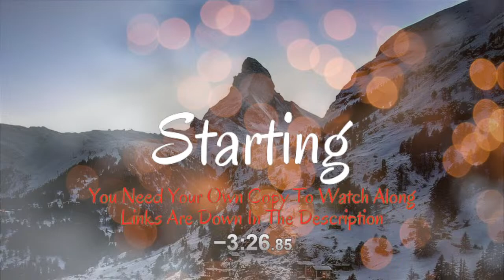Psycho (1960) FIRST TIME WATCHING! | MOVIE REACTION! (1160)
First Time Watching: Psycho (1960)!

Starring:
Anthony Perkins
Vera Miles
John Gavin
Martin Balsam
John McIntire
Janet Leigh
Pat Hitchcock

This is my first time watching the Psycho Movies!
This is my first time watching Psycho!

Full Movie Commentary! Anyone can watch along with their own copy of the movie, links are down in the description!

---You need your own copy of the movie to watch along!
---There will be a timer in the corner letting you know where I am because of copyright reasons I can't show or have audio from the movie.
What are your thoughts on the movie?
Links
-Disney+:
Watch List:
(01) Psycho (1960)
(02) Psycho II (1983)
(03) Psycho III (1986)
(04) Bates Motel (1987)
(05) Psycho IV: The Beginning (1990)
(06) Psycho (1998)
Timestamps
0:00:00 Start of Live Stream
0:05:00 Psycho
0:00:00 Discussion